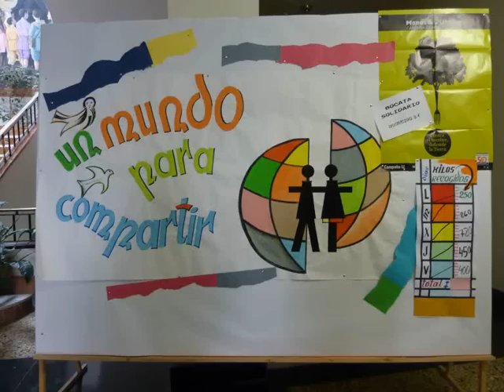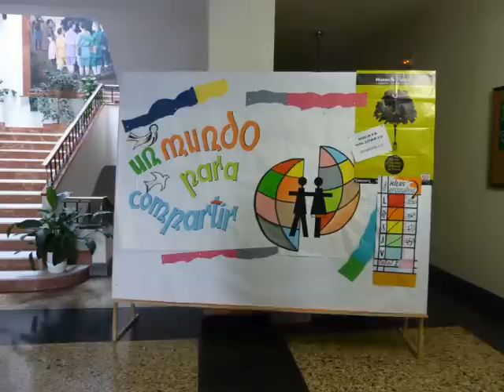bocata y operacion kilo.wmv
celebración del día del Bocata solidario  y de la operacion Kilo en el Colegio Marista Champagnat de Salamanca ,para recoger fondos de ayuda para los necesitados y para sensibilizar  a los alumnos sobre el problema de la pobreza en el mundo